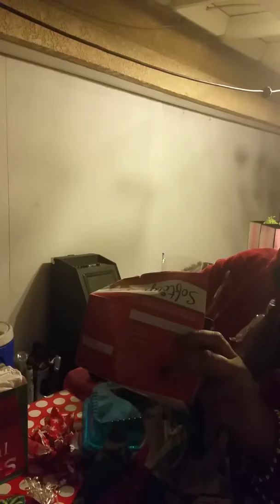Christmas with La Clicka 2015